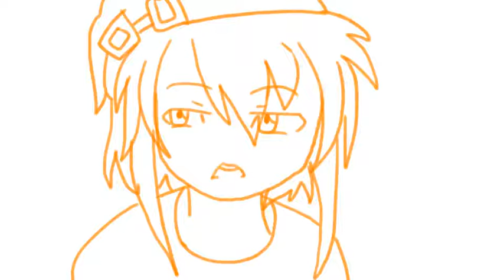Yaoi??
Masume plays a joke on Khaos
Audio:【MMD x Yandere Simulator 】There Is No "D" In "Me" [DL]
I own the characters